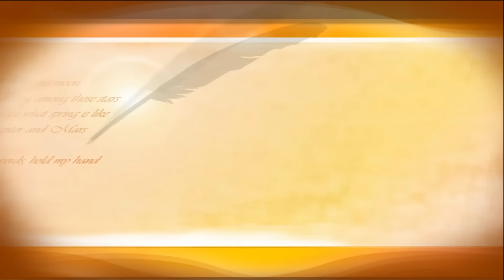川崎インビテーション2016慶應義塾大学ユニコーンズvs専修大学グリーンマシーン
【ジェイネットＴＶ-大学アメリカンフットボール】

平成28年6月5日に富士通スタジアム川崎で行われた、川崎インビテーション2016慶應義塾大学ユニコーンズvs専修大学グリーンマシーンの試合の序盤の模様を収録しています。

でお楽しみください。